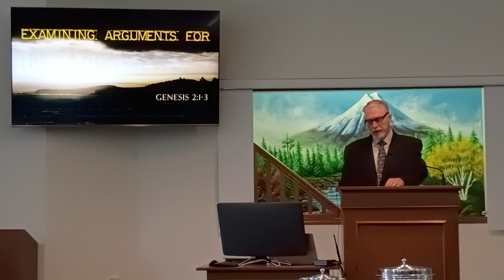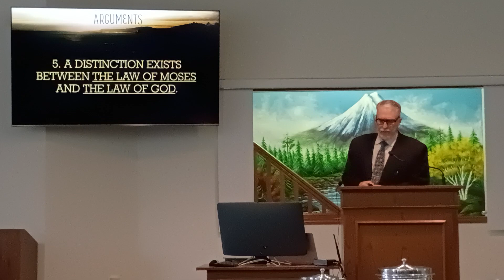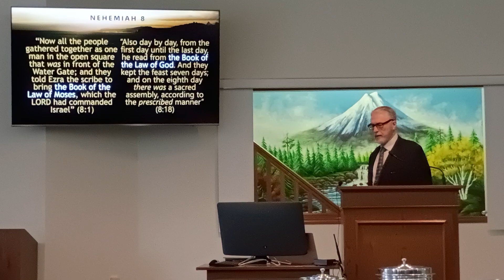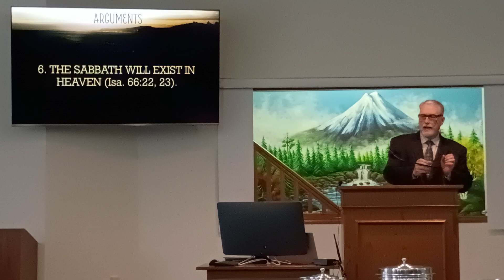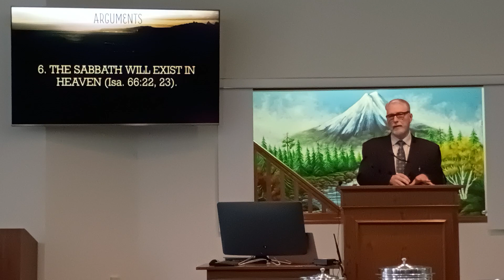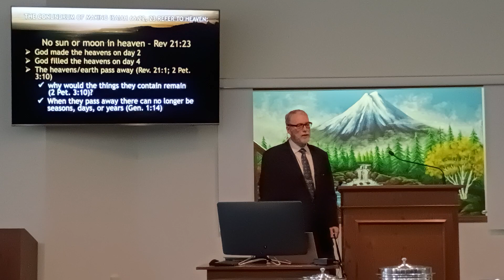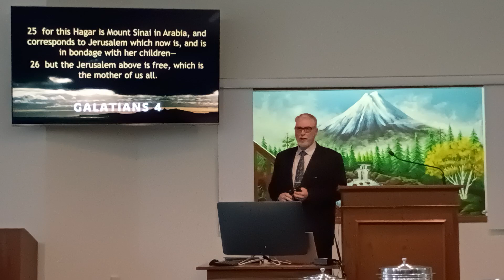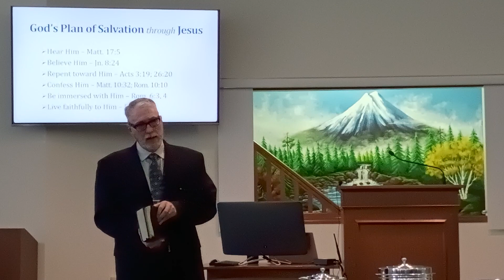Examining Arguments for Sabbath-Keeping (4)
Continuing the Sabbath series, let's navigate from the covenant at Mount Sinai symbolizing bondage to the liberating promise of the New Covenant. This presentation is not just an analysis but an invitation to reconsider our understanding of divine law, freedom in Christ, and the profound implications of biblical context on modern faith practices.